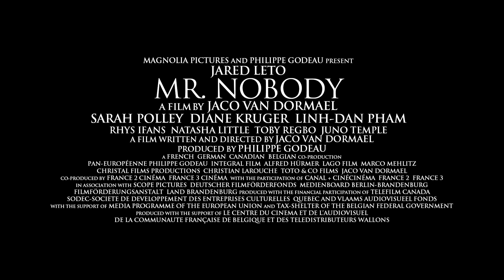'Mr. Nobody' Trailer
Director:  Jaco Van Dormael

Starring:  Jared Leto, Sarah Polley, Diane Kruger

A tale that spans different time zones of the 20th and 21st centuries.